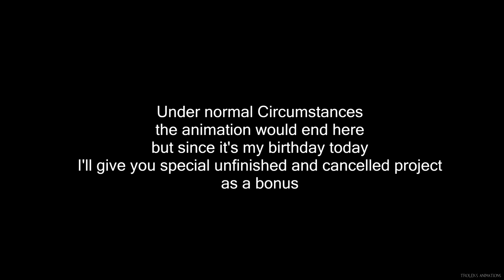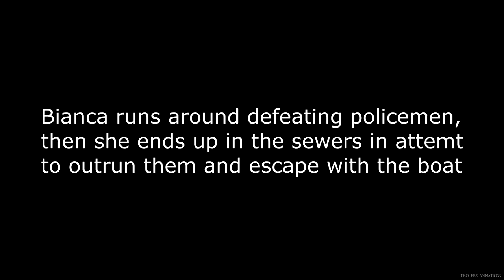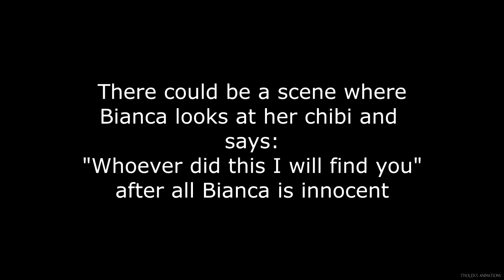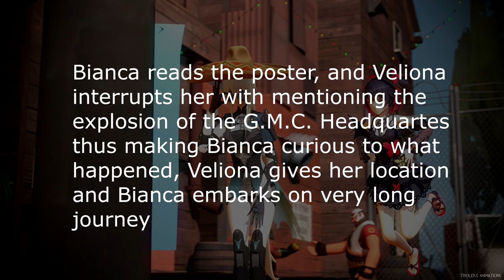[SFM] 20TH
Time flies so fast, just a year ago I didn't had well enough paid job nor girlfriend, I was sitting like a loser in front of pc making animations and nothing besides that,

Although I don't feel like anything's changed, in the way I make animations, I just got less and less time to make them, I wish I had more time, I had more courage, I had someone to work alongside with with

But I'm happy the way it is, I don't need to have everything, as long as I'm happy, and defenitely I am. I'm looking forward to producing more content for you, I love doing it, It makes me smile to see that people enjoy my animations, it makes me happy to see that you want more, it makes me happy that you support me, thank you, without you I wouldn't be making content as long as I'm doing it right now